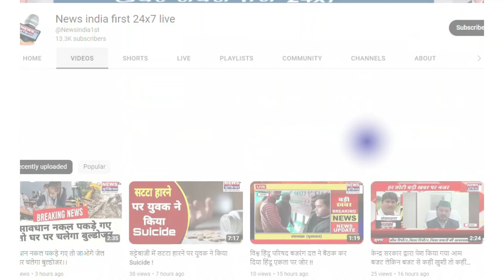कोका-कोला फैक्ट्री में लोकल के आदमियों को काम न मिलने धरना प्रदर्शन